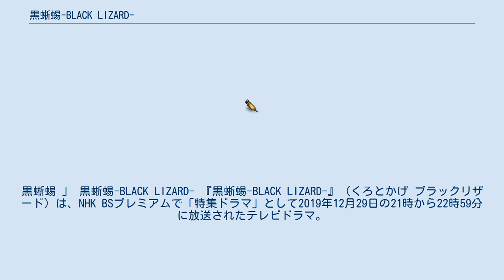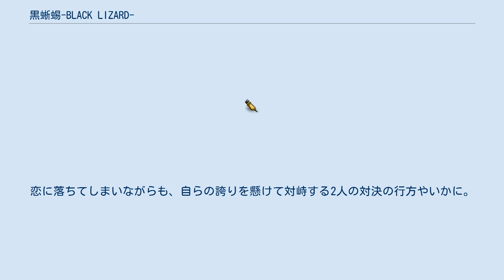黒蜥蜴-BLACK LIZARD-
黒蜥蜴 」 黒蜥蜴-BLACK LIZARD- 『黒蜥蜴-BLACK LIZARD-』（くろとかげ ブラックリザード）は、NHK BSプレミアムで「特集ドラマ」として2019年12月29日の21時から22時59分に放送されたテレビドラマ。
江戸川乱歩の生誕125周年に、乱歩の傑作推理小説『黒蜥蜴』を近未来を舞台に大胆に翻案して映像化する。
主演の黒蜥蜴役をりょう、明智小五郎役を永山絢斗が演じた。
 NHK BS4Kにて2020年2月8日の19時から21時に放送された。
 サイバーセキュリティなどをすり抜けてしまうハイテク犯罪が横行する近未来。
探偵・明智小五郎は大富豪の岩瀬庄兵衛からの依頼で庄兵衛の娘である早苗を警護することになった。
庄兵衛の娘を狙っているのは宝石を盗み出し、偽物とすり替える能力に長けた怪盗・黒蜥蜴。
そこに明智の目の前に現れ、「早苗を匿う」と申し出たホテルオーナーの緑川婦人こそ黒蜥蜴であると明智は見抜き、黒蜥蜴から早苗を守ることに成功する。
しかし、黒蜥蜴が仕掛けた巧妙な仕掛けに手間取り、寸前において取り逃がしてしまう。
やがて早苗を誘拐されながらも、明智は黒蜥蜴が潜む潜水艦に単身忍び込む。
そこで明智は黒蜥蜴に秘められた悲しい過去と驚愕の正体を知ることになる。
その後、鑑賞者の存在しない美術館において対峙する黒蜥蜴と明智。
恋に落ちてしまいながらも、自らの誇りを懸けて対峙する2人の対決の行方やいかに。